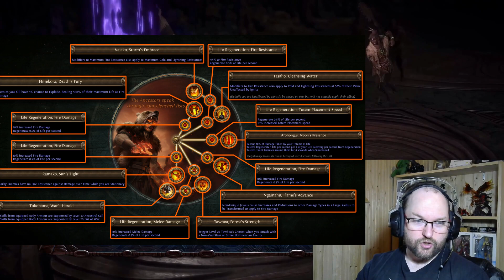[POE] Trials of the Ancestors & POE2 First Impressions - Exilecon 2023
Video where I give my impressions on the POE2 trailer as well as the new expansion reveal.

0:00 - POE 2
11:54 - Trials of the Ancestors